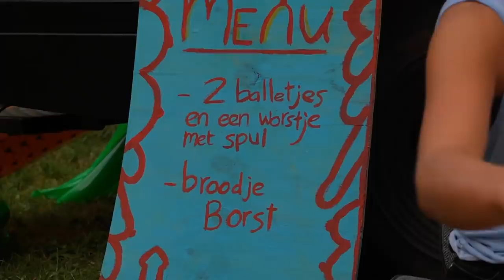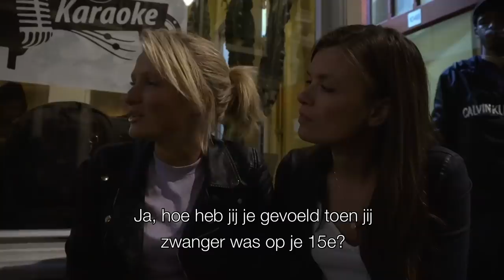Gevoosd in Amsterdam Zuidoost | DE ZOMER VAN DE SEKSZUSJES #4 | NPO 3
De Sekszusjes zijn in hun bus het hele land doorkruist, maar soms vind je de mooiste verhalen gewoon om de hoek. Dat blijkt maar weer in Amsterdam Zuidoost. 🤩

Krista en Marcelle hebben voor deze aflevering hun bbq tevoorschijn gehaald aan de Gaasperplas. Ze crashen een klein Surinaams feestje, serveren wat balletjes en worstjes en raken vooral flink aan de praat. Ze horen dat hier best wat geflirt wordt, maar dat de jongeren niet zomaar met iemand het bed in duiken. School staat namelijk voorop, en de liefde mag dit niet in de weg zitten.

Het kleine Surinaamse feestje wordt voorgezet in de karaokebar. Echt spectaculair is de karaoke niet, maar de verhalen zijn dat wel. Twee meiden vertellen over hun ervaring met foute jongens en jong zwanger raken, en vooral hoe het allemaal goed is gekomen.

⭐ Meer van De Sekszusjes zien? Check

Na twee succesvolle seizoenen Sekszusjes TV gaan Krista en Marcelle toeren met hun camper door Nederland. De zusjes komen met een nieuwe serie: De zomer van De Sekszusjes. In vier afleveringen onderzoeken ze hoe jongeren uit alle windstreken deze zomer seks en seksualiteit beleven. Hoe is hun eerste zoen, ontmaagding of vakantieliefde?

De Zomer van de Sekszusjes is bedacht, geknutseld en gemaakt door: Krista Arriëns, Marcelle Arriëns en Marcel van der Velde.

Zusjes Marcelle en Krista zijn feilloos op elkaar ingespeeld, hebben dezelfde humor en zijn creatieve makers. Regisseur Marcel van der Velde is het derde brein in dit driemanschap.

Eindredactie: Ruby Deelen
Productie: Rens Mevissen & Martijn Bakker
Productie-assistent: Carmen Staneke
Redactie: Yaël van der Schelde
Geluid: Mattijs Klijn
Audiomix: Peter Oskam

⭐ Documentaires
►Is liefde houdbaar zonder seks?